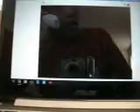five nignts at freddy